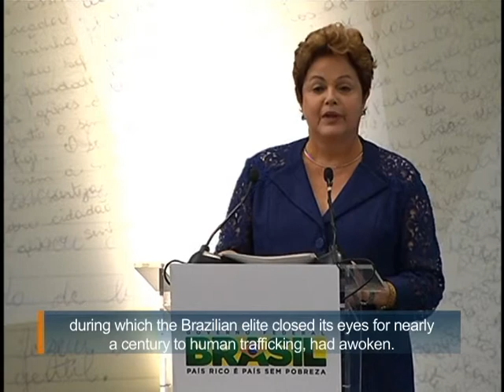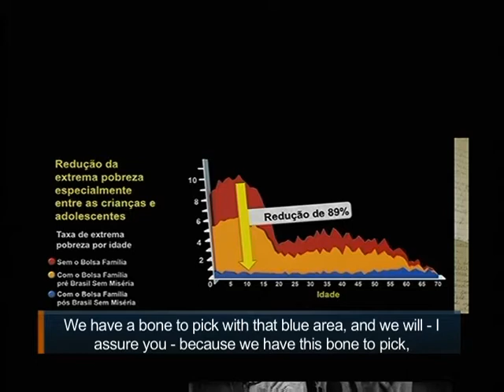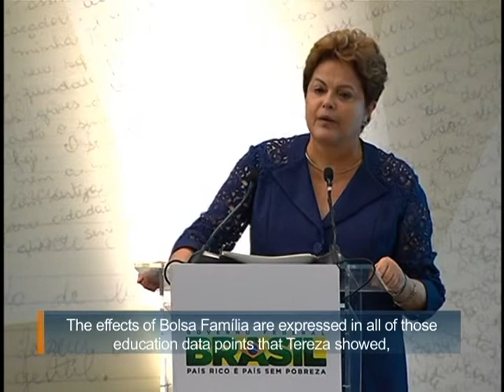Dilma Rousseff faz balanço do Bolsa Família nos 10 anos do programa (legendas em inglês)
PRONUNCIAMENTO - 30.10.13: Na cerimônia de celebração dos 10 anos do Bolsa Família, em Brasília, a presidenta Dilma Rousseff fez um balanço do programa. Atualmente, a iniciativa de transferência de renda beneficia As 13,8 milhões de famílias, ou seja, 50 milhões de pessoas. Com investimento anual de R$ 24 bilhões, o Bolsa Família retirou 36 milhões de pessoas da extrema pobreza.